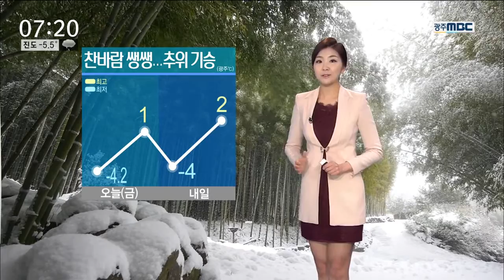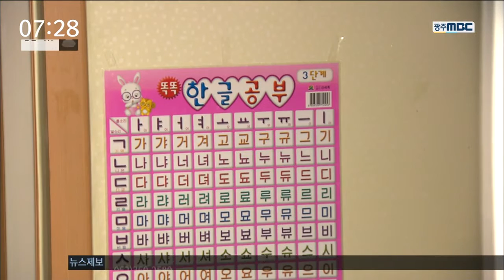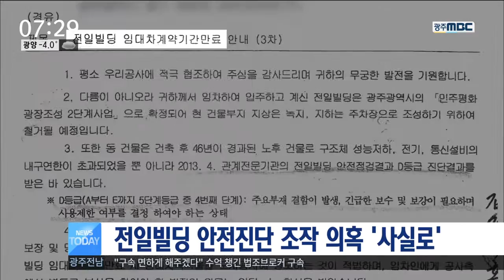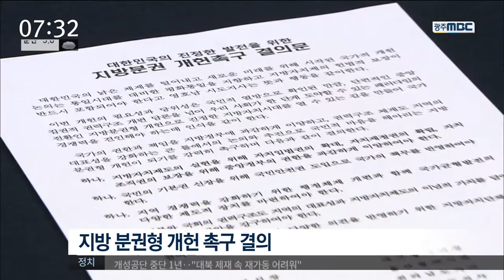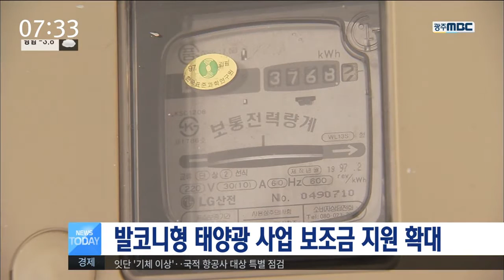[뉴스투데이]뉴스투데이 다시보기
오늘의 주요뉴스입니다.

민주당과 국민의당이
대선 준비를 서두르고 있습니다.

후보들은 호남의 경선 결과가
전체 판도를 좌우할 것으로 보고
호남에 공을 들이고 있습니다.
금호타이어 되찾기에 나선
박삼구 금호아시아나 회장이
인수 자금 마련에 성공하면서
그룹 재건에 한 걸음 더 다가섰습니다.
의료계 불법 리베이트 의혹 수사가
의료인 일부만을 입건하는 수준으로 마무리 돼
용두사미라는 지적이 일고 있습니다.
전일빌딩 안전진단을 조작했다는 의혹이
광주시 감사에서 사실로 드러났습니다.